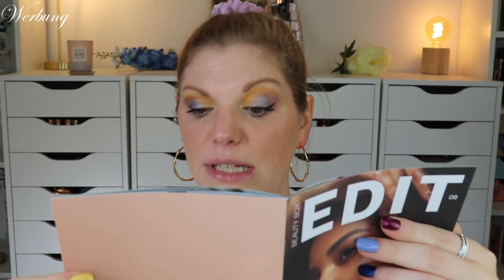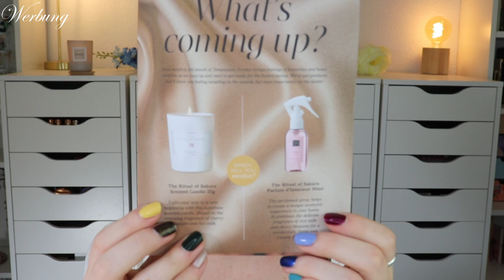Lookfantastic Beauty Box September 2022 | You are an ICON | Unboxing | Claudis Welt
Im september möchte uns die Box zu einer Ikone machen. Nuja. Mit dem Inhalt?

00:00 Infos zur Lookfantastic Beauty Box
01:05 Das Motto
02:38 REN Ready Steady Glow AHA Tonic
04:43 Bleach Reincarnation Shampoo + Conditioner
05:38 Elemis Pro-Collagen Eye Masks
06:19 Disciple Dreamy Skin
07:55 Nail HQ Cuticle Oil
08:47 Mein Fazit

Liebe Grüße
Claudi